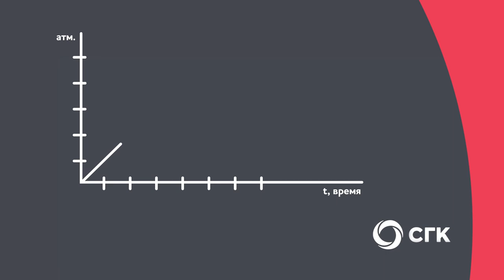Как растет давление в трубах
Видео: СГК